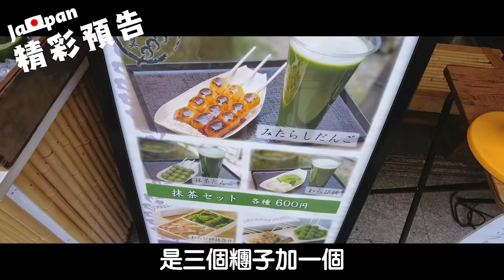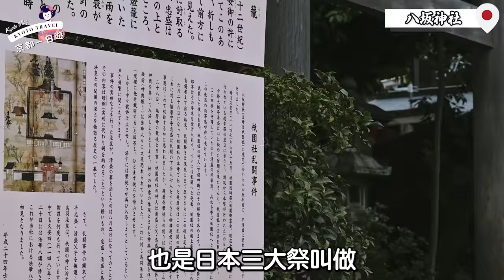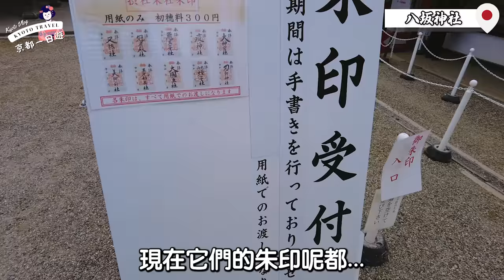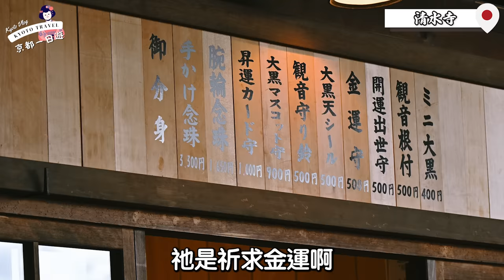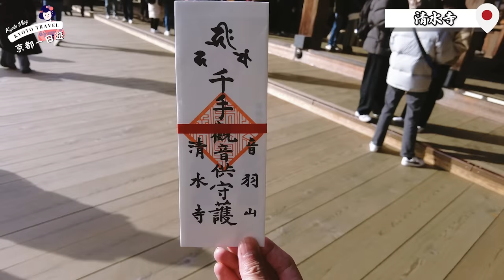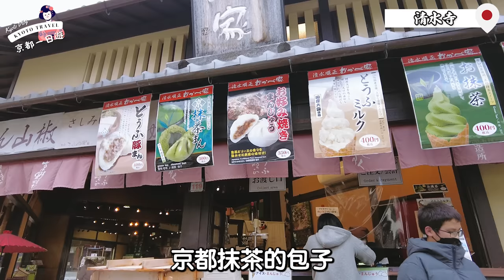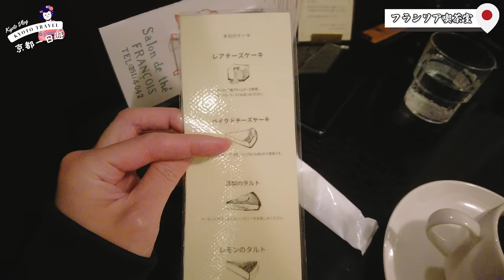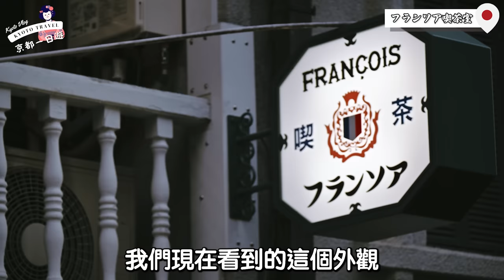京都 一日漫遊行程推薦 體驗古都的悠閒時光 清水寺 八坂神社 花見小路 復古喫茶屋｜日本旅遊 京都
👇Chapters章節 :
0:00 影片介紹
0:25 花見小路
1:55 八坂神社
5:00 清水寺
7:53 清水舞台
10:40 清水坂
11:56 產寧坂
13:11 復古咖啡廳

誠摯邀請您接受瑪茲的採訪節目

本月影片已全部上傳完畢！ 還沒看得趕緊觀看唷🎥🎥🎥